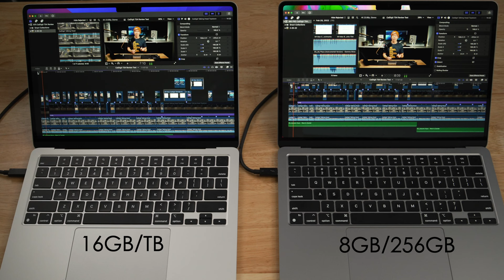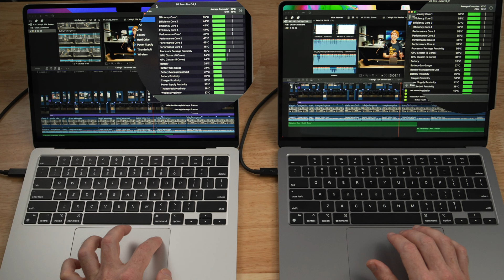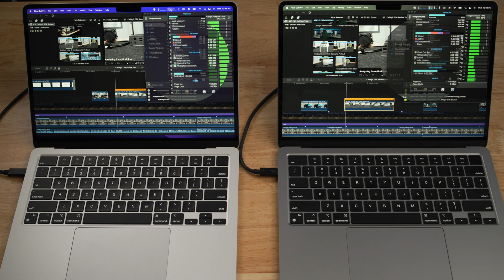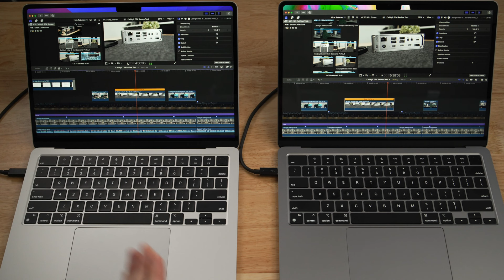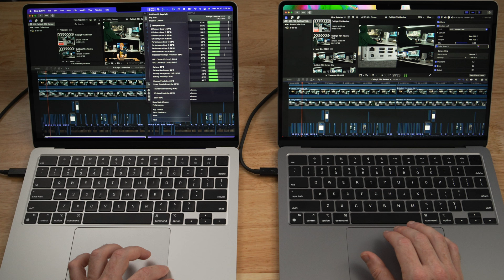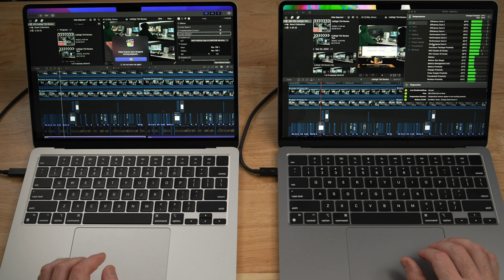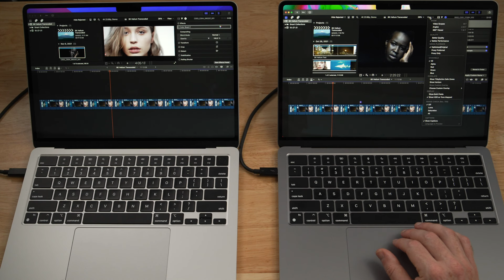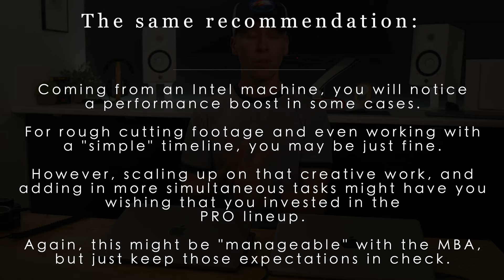M2 MacBook Air 8GB vs. 16GB RAM | BTS Video Editing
The M2 MacBook Air 8GB vs. 16GB RAM for video editing. Is the M2 MacBook Air with 8GBs of RAM enough for video editing, or do you need 16GBs of RAM? The bigger question is whether the M2 MacBook Air is good for video editing regardless of the spec you choose.

Should you consider the M1 Pro as the obvious investment in your video workflow, or can you just get by with the M2?

M2 Related Hardware:

M2 MacBook Air (Amazon)

M1 Related Hardware:

14-inch M1 Pro MacBook Pro (Amazon)
M1 Macbook Air (Amazon)
M1 Mac Mini (Amazon)

External SSDs:
Acasis Direct
Acasis (Amazon)
Samsung 980 PRO (Amazon)

Fledging TB3 Enclosure (Amazon)
WD SSD (850) (Amazon)
Sabrent USB-C Enclosure (Amazon)
WD SSD (750) (Amazon)
Samsung SSD (970) (Amazon)
SanDisk Extreme (T00-G25) (Amazon)

External Monitors:

INNOCN Ultrawide (Amazon)
INNOCN 4K Monitor (Amazon)
Monitor Arm (Amazon)
BenQ ScreenBar (Amazon)

Monitor Cables I use:

Angled USB-C (Amazon)
Angled Power Cable (Amazon)
ANDNOVA USB-C to USB-C (Amazon)
USB-C to Display Port (Amazon)
USB-C to HDMI (Amazon)
HDMI Cable (Amazon)

Accessories/Peripherals:

Anker Mini Dock (Amazon)
Thunderbolt 3 Dock (Amazon)
MX Master 3S (Amazon)
MX Keys (Amazon)
Mechanical Keyboard (Amazon)

iPad Accessories:

M1 12.9” iPad Pro (Amazon)
MagFlott Stand (Amazon)
Pitaka Magnetic Case (Amazon)
Apple Pencil (Amazon)

Overhead Mic on Amazon (Amazon)
Broadcast Microphone (Q9U) (Amazon)
Handheld Recorder (Amazon)
MOTU Interface (Amazon)
Studio Headphones (250 Ohms) (Amazon)
Yamaha Monitors (single) (Amazon)
Studio Monitor Stands (Amazon)

What I use to Film:

My Primary Camera (Amazon)
Rokinon Prime Lens (Amazon)
Secondary Camera (Amazon)
Prime Lens 16mm (Amazon)
Sony 18-105 (Amazon)
SanDisk Extreme (Amazon)
Manfrotto Tripod (for vlogging) (Amazon)
Light Dome (Amazon)
Key Light (Amazon)

Send Mail & Packages to:
Kevin Ross
4845 Pearl E. Cir. STE 101

Intro & what we're testing: 00:00
First timeline: 00:37
Adding Footage/Effects: 03:32
Second Timeline: 10:21
8K (ProRes) timeline: 12:22
Big Memory Leak: 15:55
Summary & Recommendations: 17:07